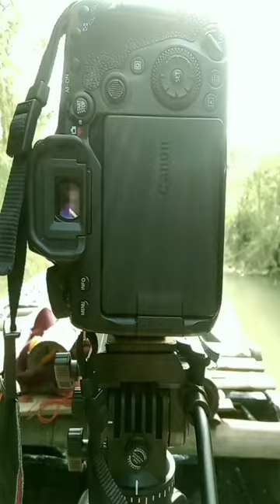Capturing red-crested pochards | Wildlife video | Wildlife Videography | nature video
I capturing the red-crested pochards at purbasthali